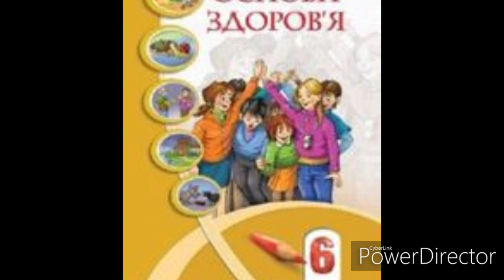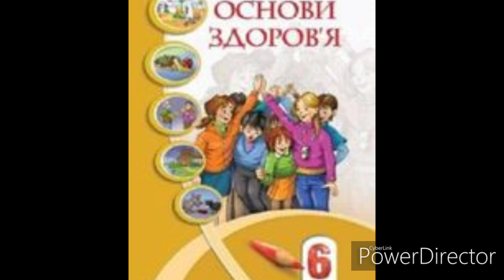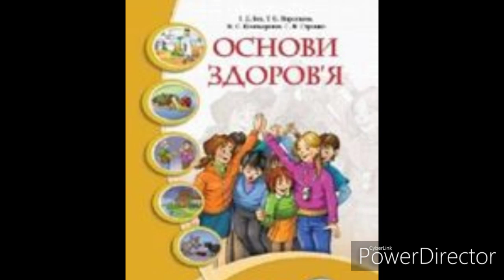Основи здоров'я 6 клас//& 13 Вчимося приймати рішення.